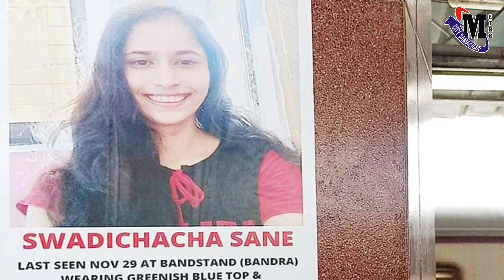Mumbai News Live | आज की सभी प्रमुख खबरें | Metro City Samachar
Mumbai News Live
आज की सभी प्रमुख खबरें
 Metro City Samachar